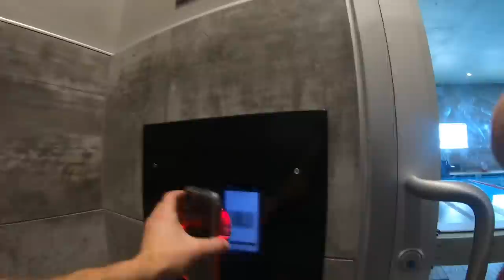No Houston Marathon: The Pain Journal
The pain journal, or niggles if you will, perhaps its time to start one!

Resting : )

🔹 Social Media and Mailing address:

• Mailing Address:
USA

Seek Beauty
Work Hard &